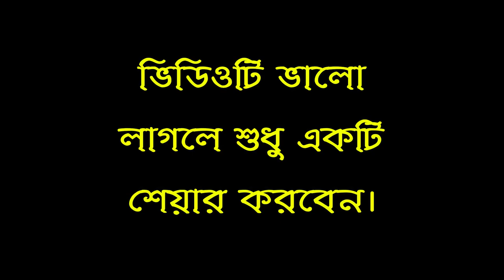শিক্ষা সফরের নামে কি চলছে! || Online Madrasa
শিক্ষা সফরের নামে কি চলছে!

Attention please!